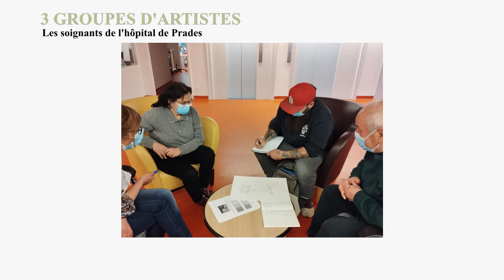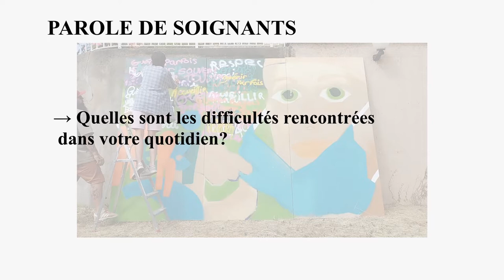TOMBER LES MASQUES - Fresque de remerciement pour les soignants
De Mars à Juin 2022 - Prades (Pyrénées-Orientales)

Réalisation d'une œuvre collective en peinture et graffiti en remerciement aux soignants qui ont vécu la crise du COVID. Au début de de cette crise, beaucoup d’attention leur été porté. Aujourd’hui qu’en est-il ? A travers cette réalisation collective, nous souhaitons leur rendre hommage et attirer l’attention sur la place importante qu’ils occupent dans notre société.

Dans ce projet, trois groupes ont contribué à la réalisation de cette œuvre :
- Les jeunes habitants de Prades, accompagnés par les éducateurs de rue du CCAS de Prades
- Les lycéens de la classe "Or" du lycée Charles Renouvrier de Prades
- Les soignants de l'hôpital de Prades

L'œuvre est installée sur la terrasse du premier étage de l'hôpital et permet aux personnes hospitalisée et aux soignants d'aiguayer l'espace.

Partenaires du Projet : La Région Occitanie, La ville de Prades, L'Hôpital de Prades, Le Lycée Charles Renouvrier de Prades, CRESS Occitanie